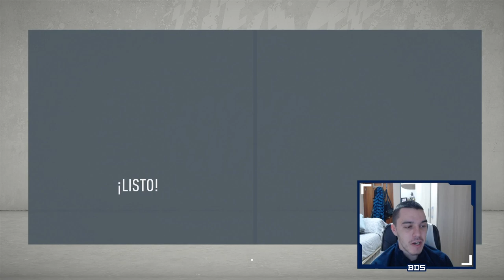FIFA 20 MODO CARRERA | REAL MADRID | UNA VENTA HISTÓRICA #33